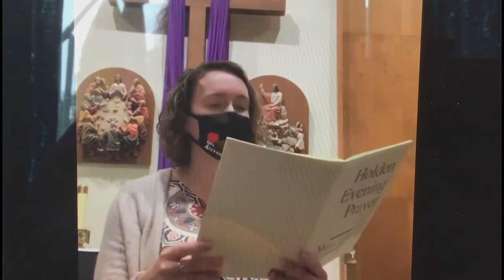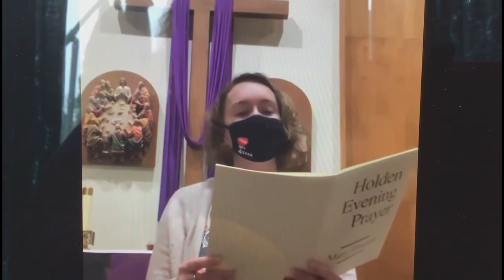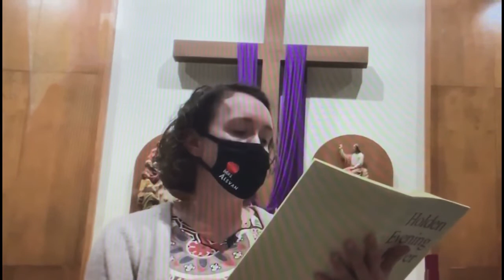Holden Evening Prayer for March 17